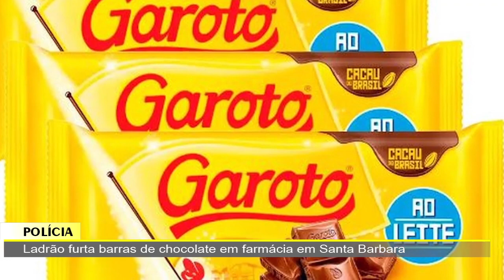JORNAL DA TV SBN – 31/01/2023 –Autor de assassinato da namorada em Santa Bárbara é preso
•  Ladrão furta barras de chocolate em farmácia em Santa Barbara
•  Dois criminosos são presos em rodovia de Piracicaba roubando caminhão
•  Polícia recupera carga de perfumes furtada avaliada em R$ 1,5 milhão
•  Autor de assassinato da namorada em Santa Bárbara é preso em Vargem Grande do Sul